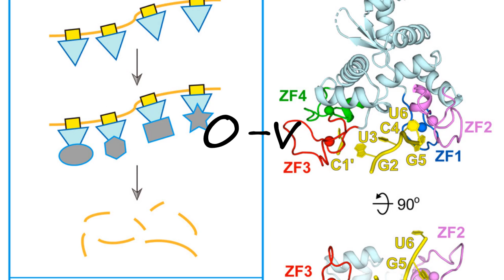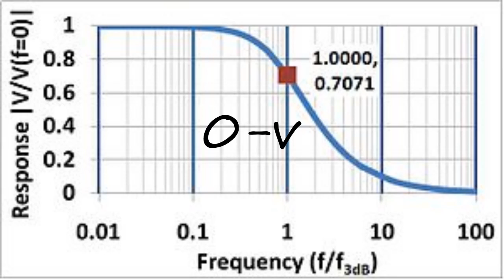How to pronounce 0-v?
How to pronounce 0-v? say 0-v! How to say 0-v. How to pronounce 0-v correctly.  Learn the pronounciation 0-v! Expand your vocabulary, learn 0-v word. Use this free pronunciation guide to practice words at a time. Learn for free. Thank you for viewing, please like or subscribe! hoe om te sê, si të thuash, እንዴት እንደሚናገር, wie sagt man, comment dire, come dire, como dizer, как сказать, nasıl denir, cómo decir, 怎么说,